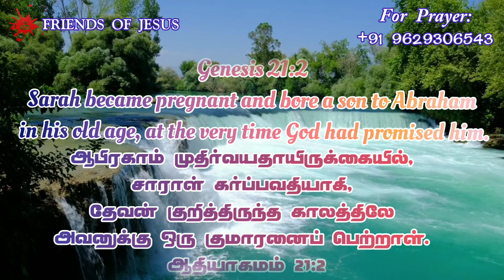Todays Promise Word | 29-12-2022 | Indraya vasanam | Today Bible Verse in Tamil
FOR PRAYER AND COUNSLING:
Miss Pr. Christina Ruban,

Our Address (எங்கள் முகவரி) :
Pr. Ruban
Newlife AG Church,
North Street,
Boothapandy-629852
Kanniyakumari District
Tamilnadu,India.

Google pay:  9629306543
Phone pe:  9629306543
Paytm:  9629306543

Account details:
Name :Ruban P
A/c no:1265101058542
Bank    :Canara Bank
IFSC     :CNRB0001265
BRANCH:Boothapandy